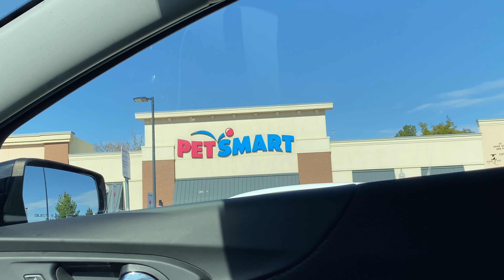weekly vlog | NEW HAIRSTYLE + FALL NAILS + RUN ERRANDS WITH ME!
Hey y’all! ♥ Hope you all enjoyed the vlog spending the week with me!

What was your favorite part In today’s vlog?

⤷ 𝘧𝘢𝘲
Age: 25